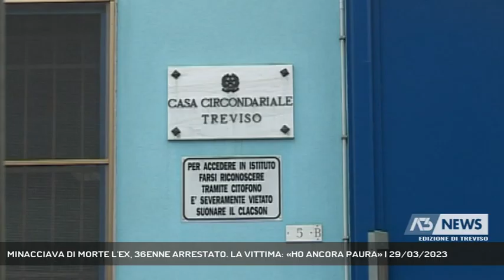MINACCIAVA DI MORTE L'EX, 36ENNE ARRESTATO. LA VITTIMA: «HO ANCORA PAURA» | 29/03/2023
A3 NEWS Treviso 29/03/2023 - TREVISO - Perseguita la ex e le brucia l'automobile, lo stalker - un 36 enne rumeno - è stato arrestato questa mattina all'alba dalla Squadra Mobile di Treviso. "Ho ancora paura", dice la vittima. "Ho sentito dei colpi anche stanotte sulla finestra. Spero sia la fine di un incubo". I fatti nel capoluogo.   || E' ancora impaurita Eva, nome di fantasia, anche se il suo incubo quotidiano sembra finito con l'arresto di Daniel Ionut Niculea, rumeno di 36 anni, su cui pende un mandato di arresto europeo - per reati contro il patrimonio - e un'ordinanza di custodia cautelare in carcere emessa dal gip di Treviso.Gli agenti della squadra mobile - guidata da Immacolata Benvenuto - lo hanno scovato - di primo mattino - nell'apparmento di una coppia di connazionali nella cintura urbana del capoluogo. Un anno di inferno quello vissuto dalla donna, barista in centro e mamma di una bambina di pochi anni.Eva torna con la mente anche alla notte del 15 febbraio scorso quando la sua Citroen C3 prese fuoco proprio sotto casa, sul retro del condominio dove abita. Poco distante, in un casolare, gli agenti trovarono una tanica di benzina e un coltello.Un fatto inquietante, l'ennesimo, che ha ulteriormente accelerato l'attività investigativa con il coordinamento della Procura. Tutti i contatti dell'uomo sono stati setacciati. Una partita a scacchi, finita poco dopo l'alba.Eva ringrazia tutti, ma confida di non essere ancora tranquilla.Niculea si trova ora in carcere a Santa Bona, formalmente indagato per stalking e danneggiamenti. (Servizio di Cristian Arboit) - Segui Antenna Tre anche sul digitale terrestre! Visita il sito